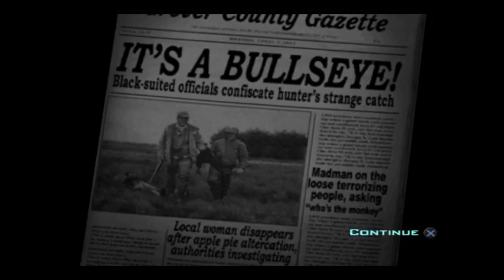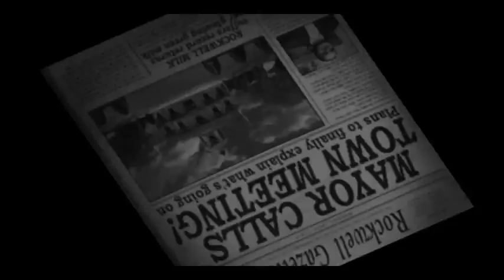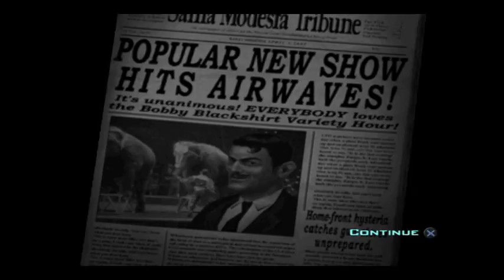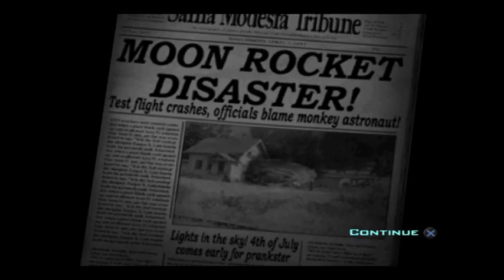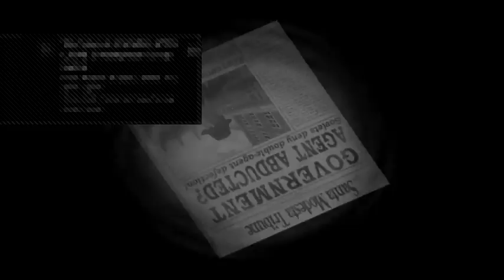destroy all humans from @humble bundle on ps4